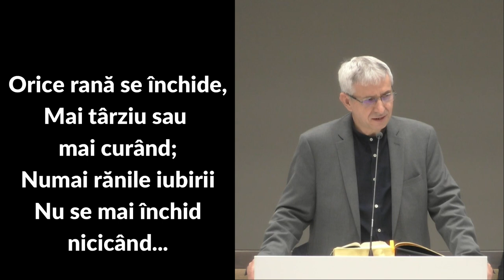Iosif Anca - Orice drum frumos odată (poezie)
Versuri de Nicolae Moldoveanu.
Biserica Penticostală „Betel” Arad | 18 aprilie 2021